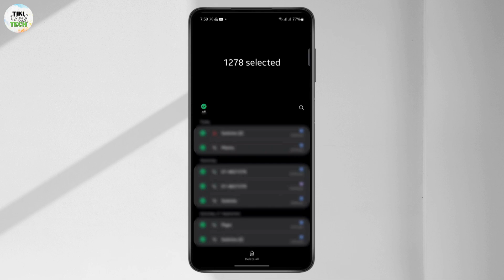How to Delete Call History Permanently From Android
Learn how to delete call history permanently from your Android device in this comprehensive step-by-step guide. Whether you want to clear out old records or ensure your privacy, we’ve got you covered!

In this video, you’ll discover how to erase call history on your Android device, remove call logs from your phone, and clear call records forever.

0:20 Step 1: Accessing Call History
0:45 Step 2: Deleting Call Logs

how to delete call history on android permanently, how to clear call history on android, delete phone call history forever on android, remove call history from android phone.